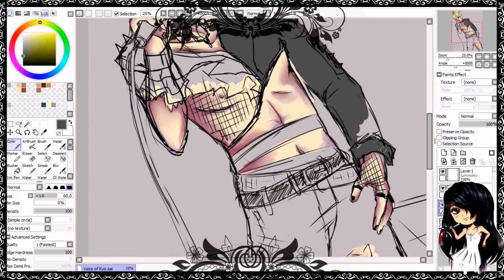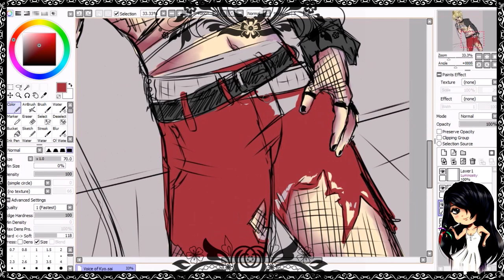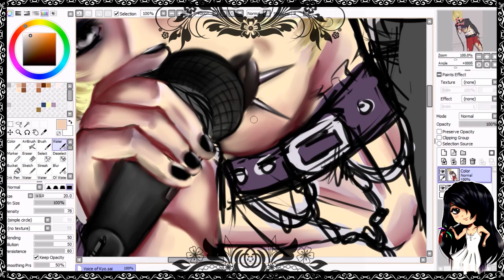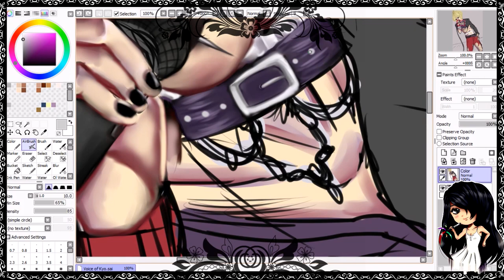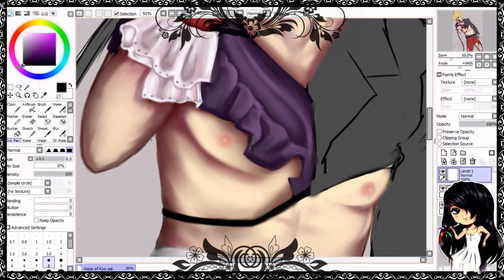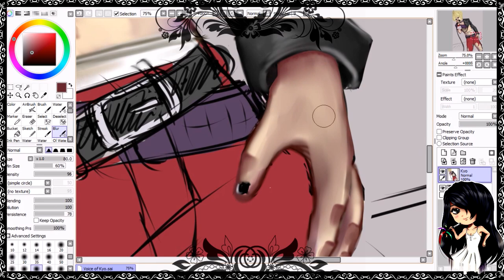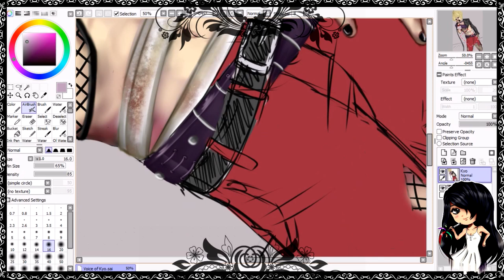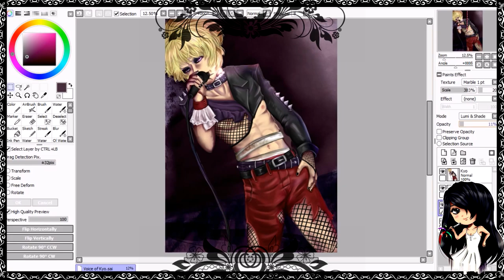Voice of Kyo [DIR EN GREY] - Speedpaint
-My apologies for not uploading for a while, I've been highly unmotivated/depressed & very busy w/ my academics. Felt the least bit confident to go for a Fan-Art piece. This Speedpaint is a "Digital Painting" this time, since I haven't done a single layer painting in a while. This piece is based off none other than the Vocalist for the Japanese Metal band, "DIR EN GREY". Kyo's voice is very unique to me, his style is very eloquent with a touch of edginess to it. I wanted to capture one of his looks from one of their earliest albums, "GAUZE", they had quite an image in the 90's. I loved his blonde teased up hair, the outfit was created by myself, with the help of inspirational pictures of some of his wardrobe, this was heavily improvised. Enjoy.